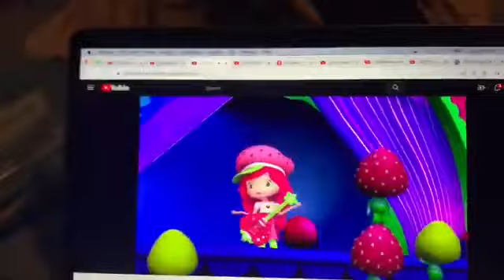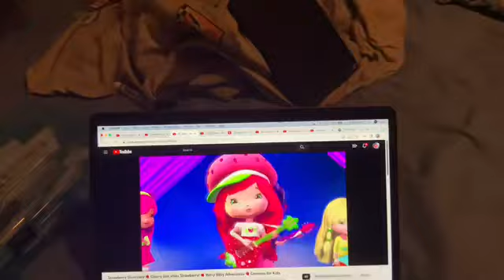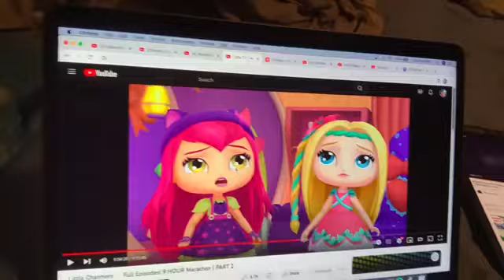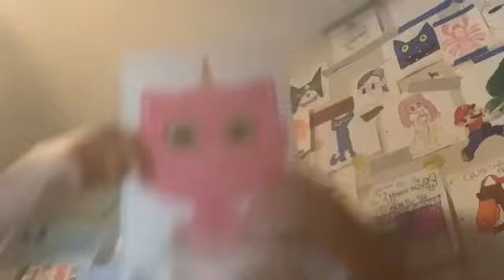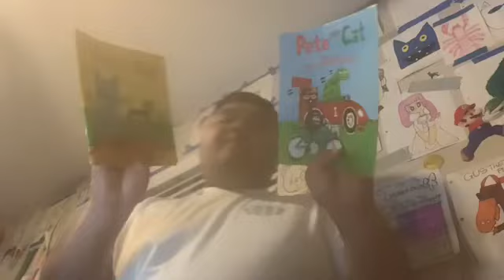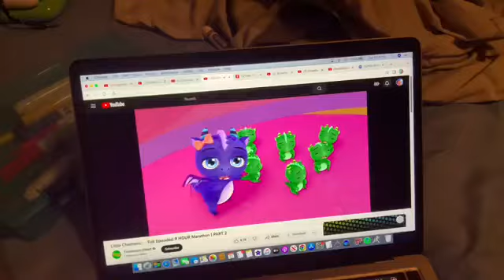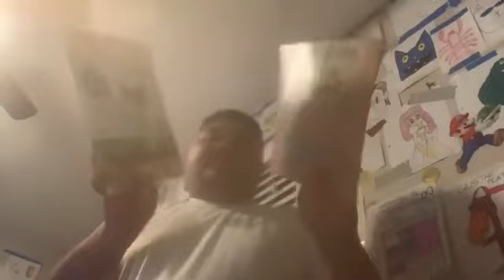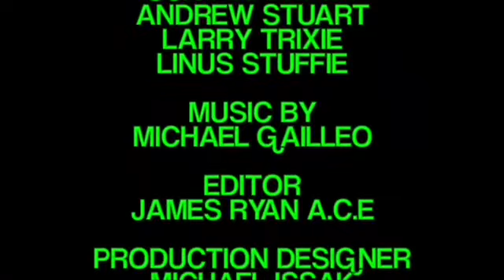Short Kobe and iPad Saint Patrick’s Day: Marching Band